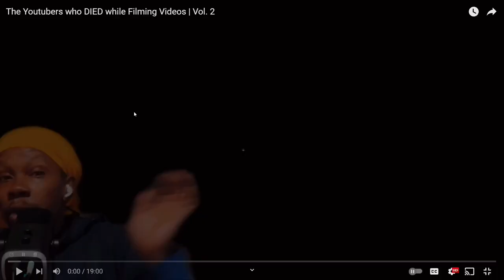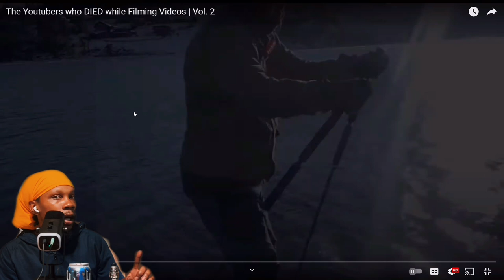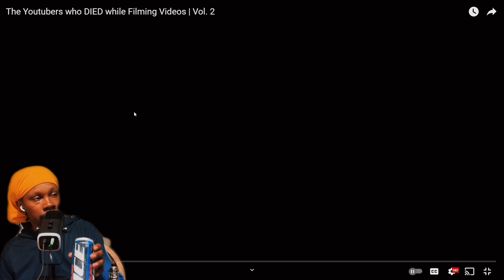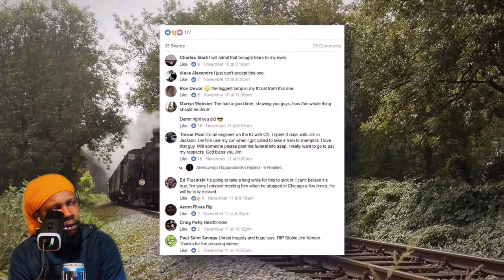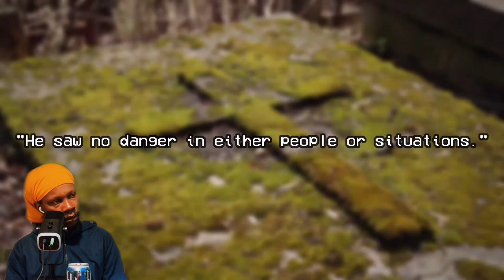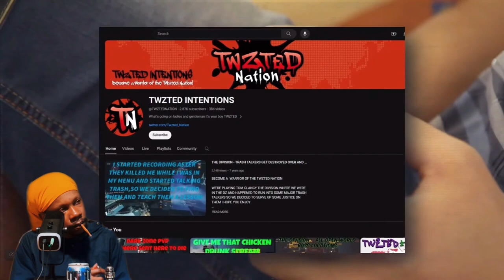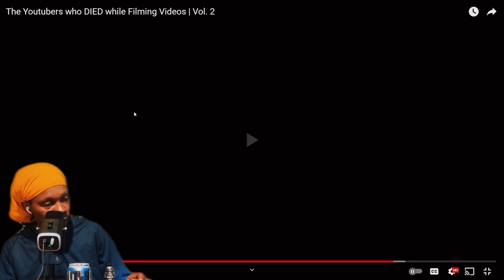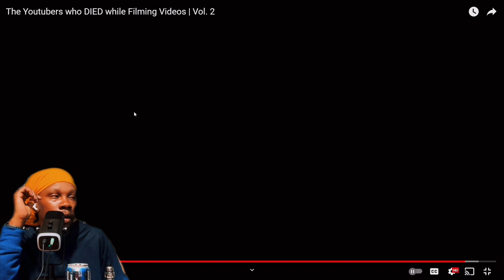The Youtubers who DIED while Filming Videos Vol. 2 | Dire Trip [REACTION]